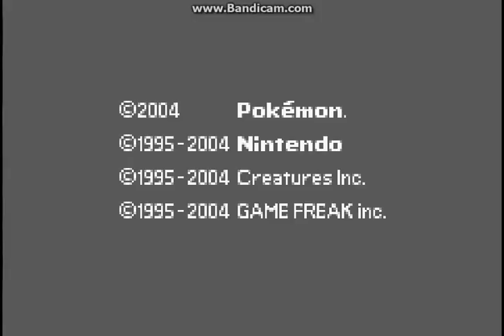Pokemon Ash Gray Part 11 (Greek) Η μυστηριώδης Gym Leader Sabrina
● αν σας αρεσε το video μας Κάντε Like και αφηστε ενα Comment με την γνωμη σας
● αν θελετε καντε και ενα like στην σελιδα μας στο facebook